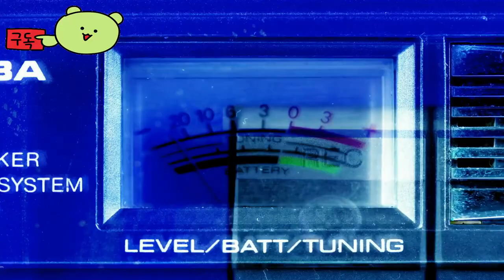갓 오브 워 라그나로크 ( God of War: Ragnarok ) September 20, 2024 피씨 버전 출시 일정 공식 영상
GodofWar:Ragnarok

🕹️Game content
크라토스와 아트레우스는 라그나로크가 도착하기 전에 답을 찾기 위한 신화적인 여행을 시작합니다. 이제 PC에서 만나보세요.

⚡Game Developer
 산타모니카 스튜디오